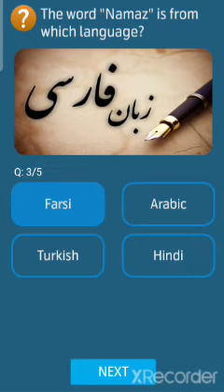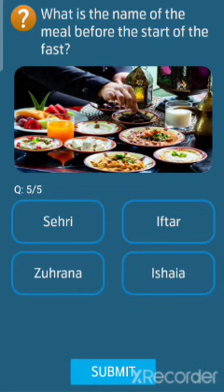What is the meaning of soum telenor answer